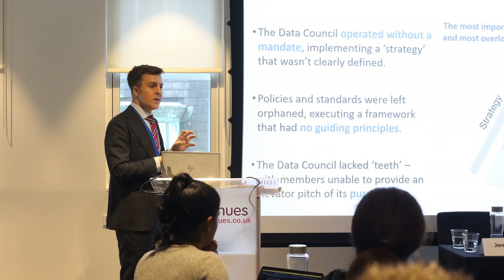Master Data Management and Data Governance Conference 2022 - The highlights